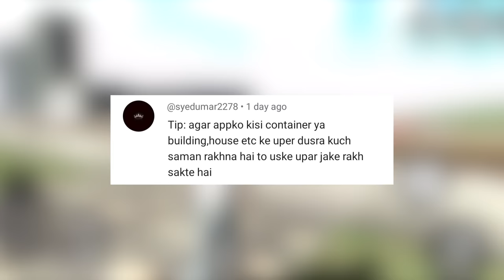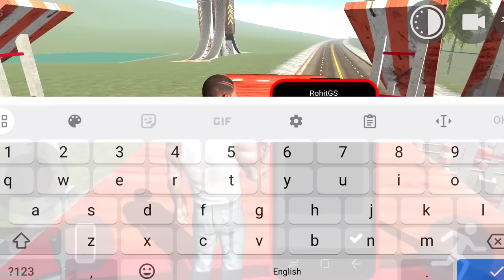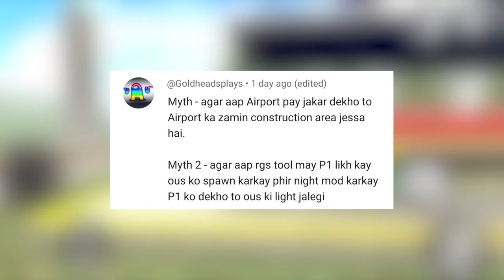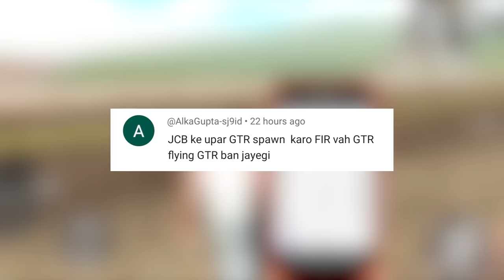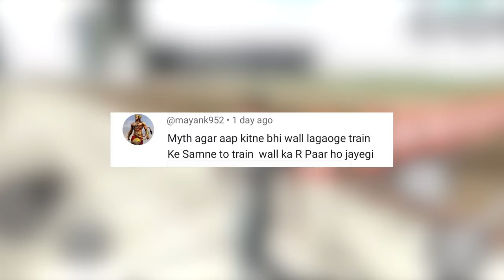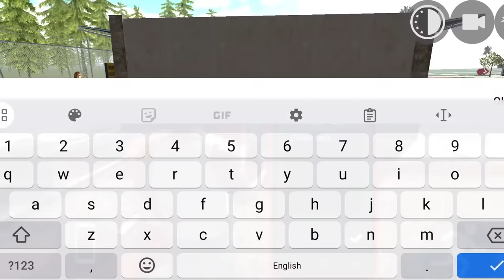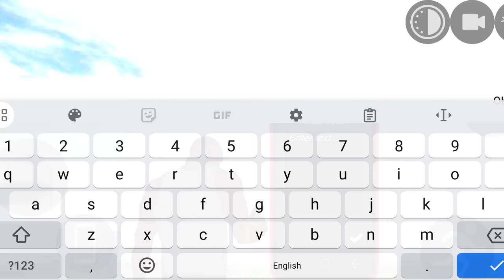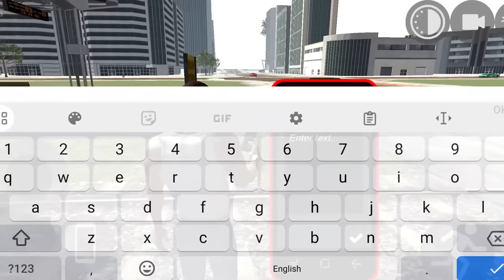New Train Update Secret RGS Tool Cheat Code in Indian Bike Driving 3D | Myths